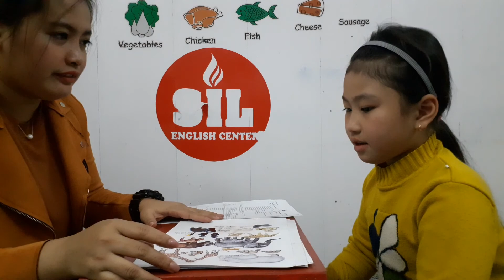Anh Thu_ Final speaking test_ Family 1